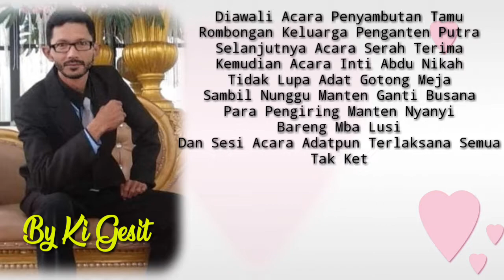Pernikahan Feri Adi.S & Dewi Sriyani by Rokhyati Griya Rias Pengantin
Assalamualaikum.wr.wb
Bahagia Tak Mesti Harus Ditempat Yang Mewah.
Buktinya nih tonton Aja dirumah bpk.Cari Sawangan Wanatirta Dalam Gelaran Bahagia Bersama Juru Rias Rokhyati dr Taraban.Semoga semua selalu n tetap Bahagia !